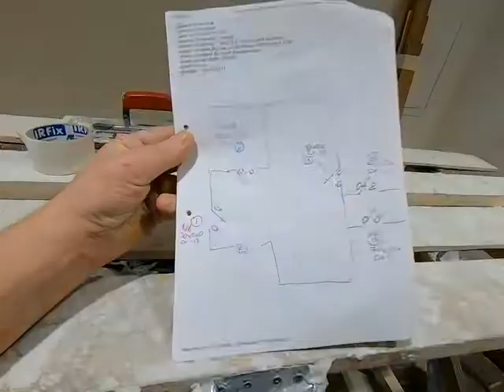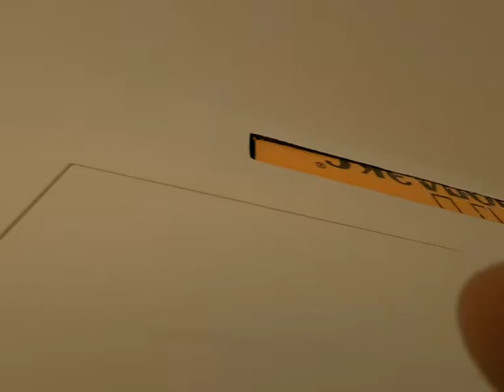До и после 12 Три Колор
Продолжаем работать и радовать заказчиков.